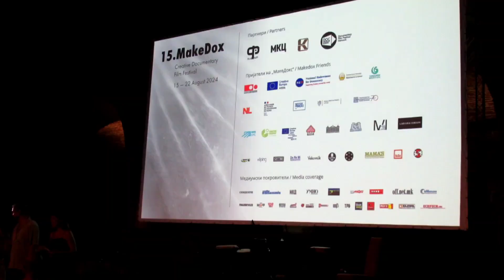Raw Video: MakeDox 15th Creative Documentaries Festival Begins in Skopje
The festival of the creative documentaries MakeDox begins at the Kurshumli an in the Old Bazar in Skopje after brief opening ceremony with all their crew and volunteers.

The moto of the festival is "Digging up emotions through time".This is the 15th edition of the festival, and it is dedicated to the archives. In one week of the festival, visitors will see over 90 documentaries in various categories.

The venues for screening are Kurshumli an, Youth Cultural Center, Museum.The festival has its own segment for professionals in the creative documentaries circles across Eastern Europe, West, and other countries.

The official symbol of the festival is the local onion, which represents the richness of cultural layers and the process of discovering them.

Shoots include:
Statement by Sarra Ferro
Darko Nabakov